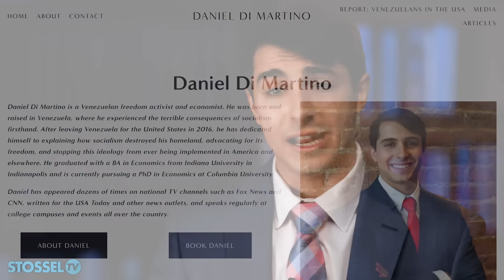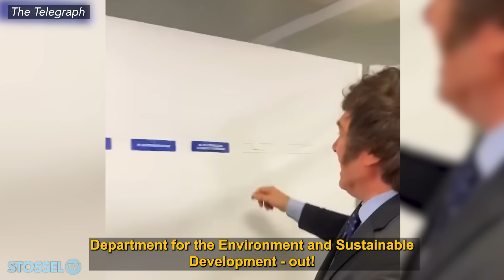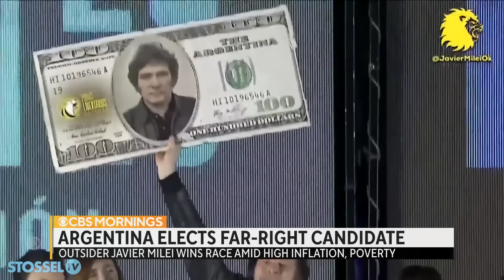Milei Takes Charge: Argentina’s President Fights Socialism with Free Market Reforms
Argentina’s new president, Javier Milei, understands that the government cannot create wealth.

That’s why Milei campaigned with a chainsaw, saying he would cut the size and power of government.

In the United States, attempts to shrink government haven’t gone far, but in Argentina, Milei won by a massive 3 million votes.

In just the first month of his presidency, Milei repealed rent and price controls and eliminated trade restrictions.

Daniel Di Martino, founder of who escaped Venezuela and became an economist in America, says it’s impressive that Milei won by promising massive cuts.

The video above covers a little of what Milei has rapidly accomplished.